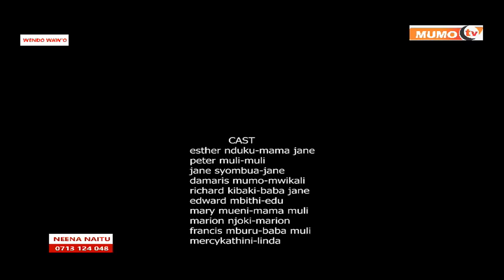Wendo wawo (part 1)